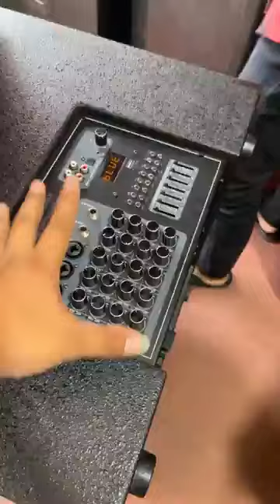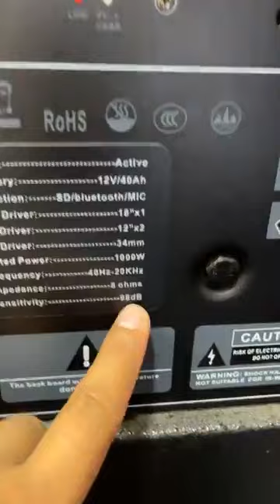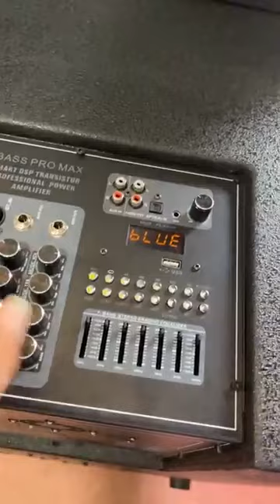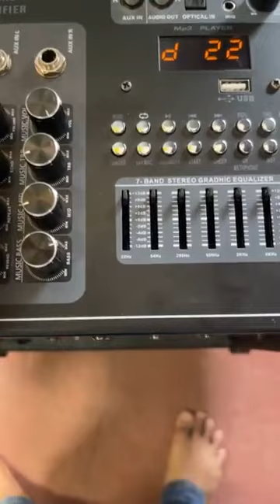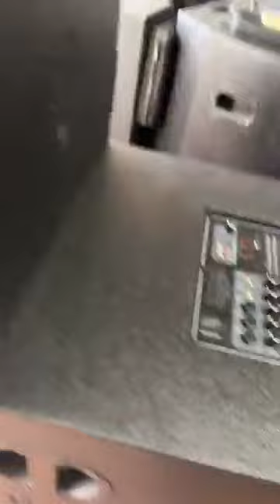IN Bass Pro Max